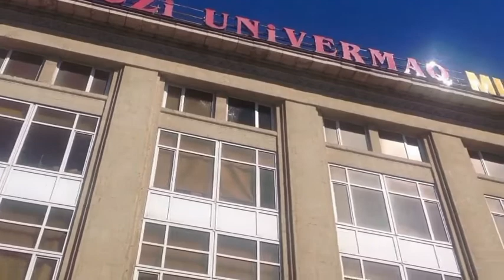Вспомним наш Баку песня Ярослава